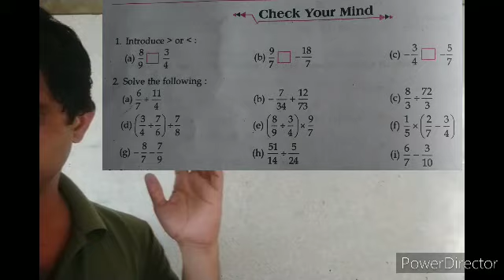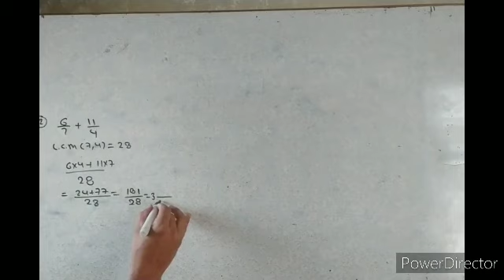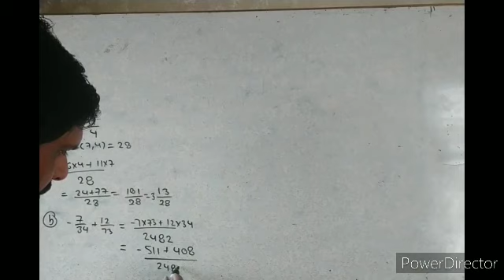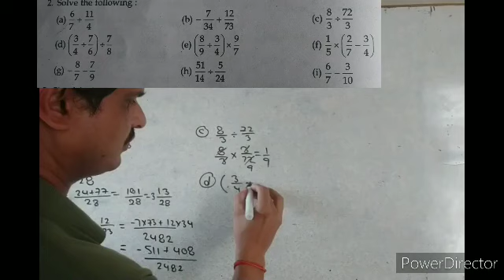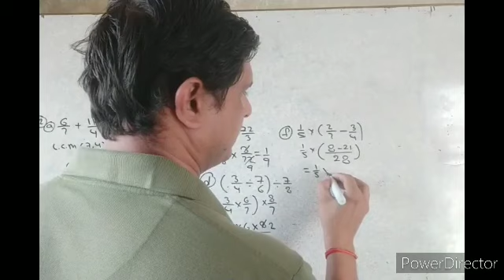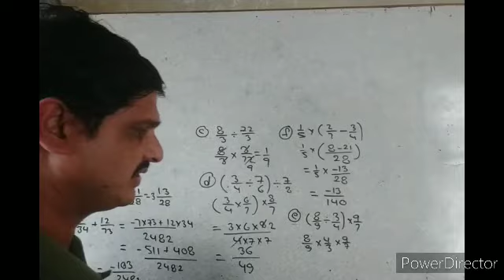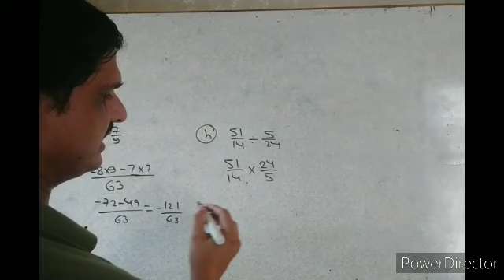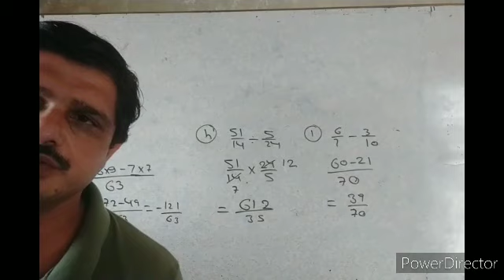Maths Class 8 Check your Mind - Rational Number